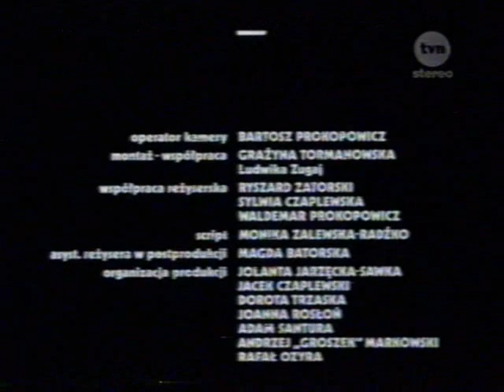Skakanie po kanałach kablówki (październik 2001)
Skakanie po kanałach kablówki z października 2001 roku.
W filmie występują kanały takie jak TVP1, TVP2, Polsat, TVN, TV4 i TVP3 Łódź.